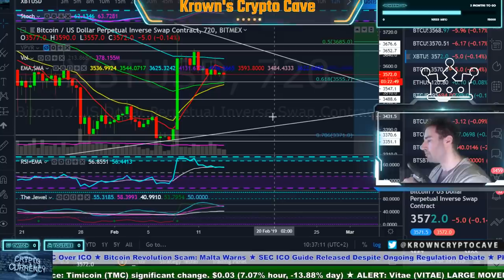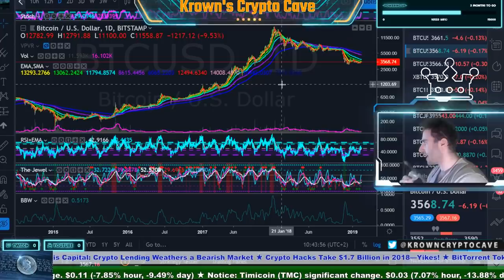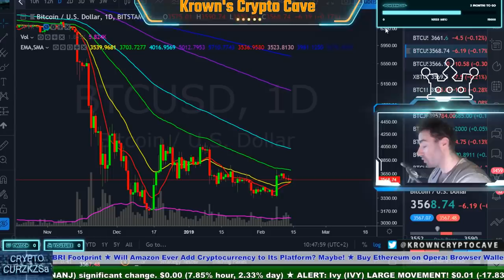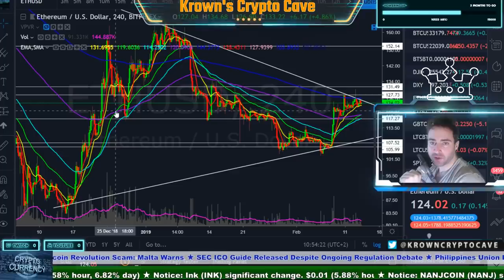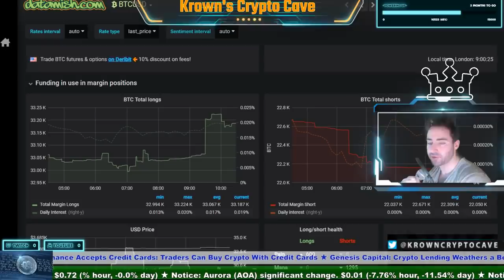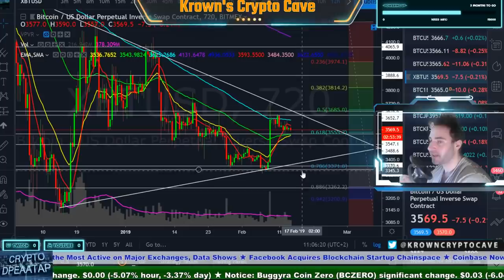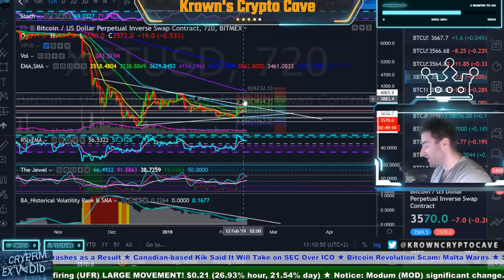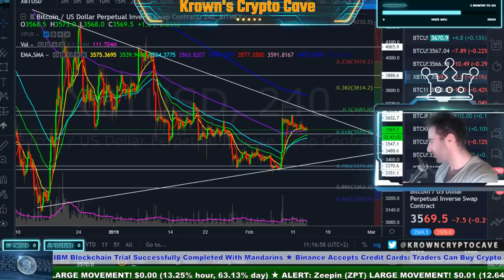Bitcoin BLOODY Valentines?! February 2019 Price Prediction, News & Trade Analysis